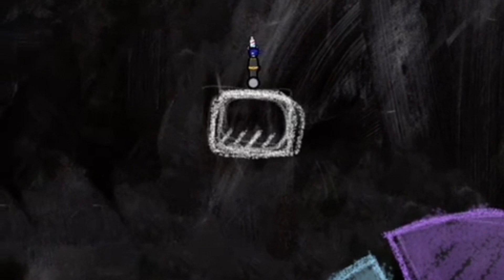Golf Blitz Funny and Amazing Moments, volume 9